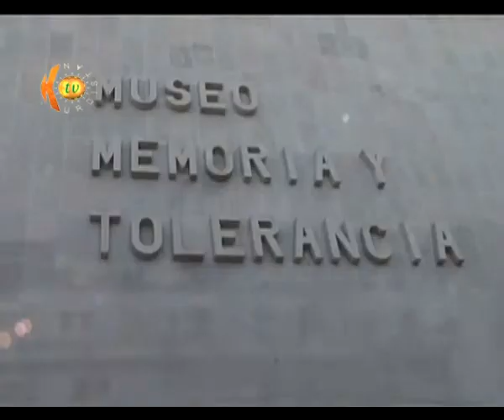دیسان کوردستان تیڤى لە ئەمریکا و مەکسیک خه‌ڵات كرا